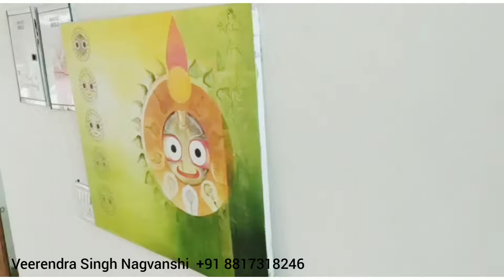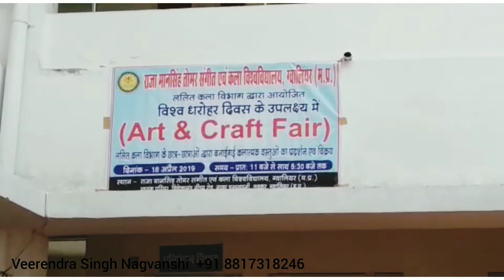Art and craft exhibition | kala mela | world heritage day | RMT music and arts university Gwalior mp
hello friends,
i am veerendra singh nagvanshi, teacher in the scindia school, fort gwalior.
this art and craft exhibition display was on the occasion  of world heritage day 18 april 2019 at the raja man singh tomar music and arts university gwalior mp.